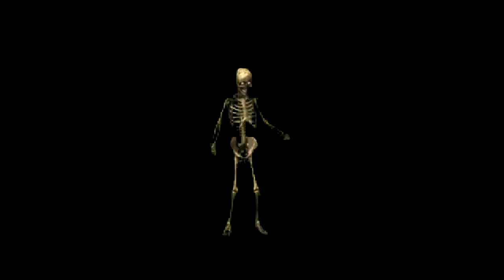rainbow six siege - funny moments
just a couple of tags:
diamond, sikeZ, ranked, console, Console
4, Rainbow six siege xim 4, rainbow six siege xbox
siege how to play better, shadow legacy, operation shadow legacy.
shadow legacy placements, shadow legacy xbox, best shadow legacy
player, r6 shadow legacy, rainbow shadow legacy